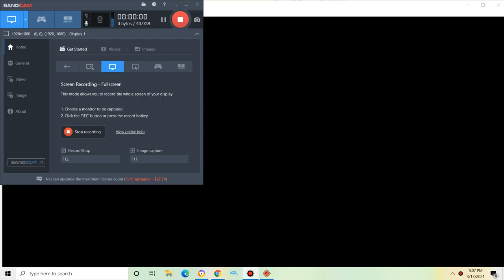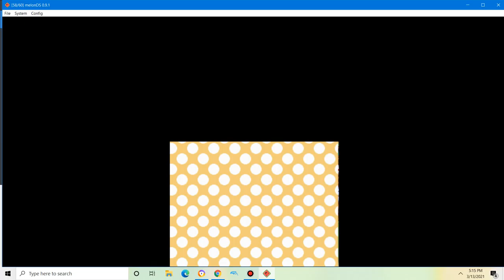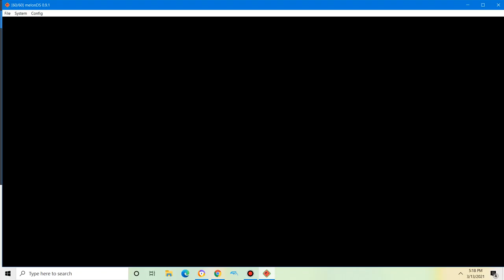animal crossing wild world part 2| (Dumb,funny,forgetable moment)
Animal crossing wild world is a life simulator